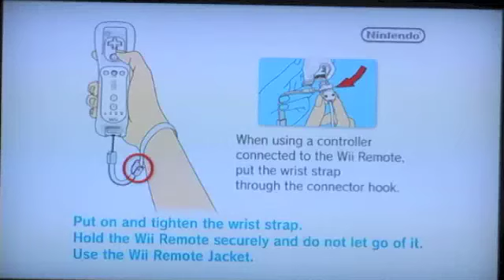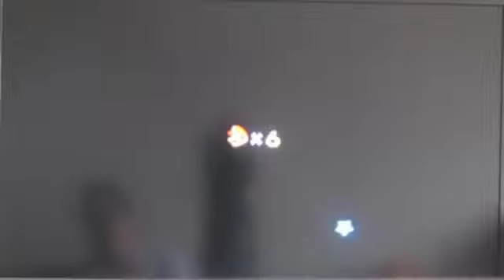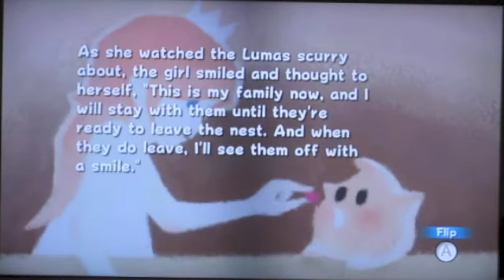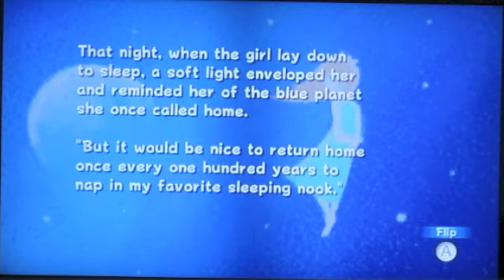MrKiddyKung's 3rd Anniversary Special Part2 "30 Minutes of Super Mario Galaxy!"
So last part we shoe another Household Share!!!
Let's grab the Wii Remote and play some of my old Wii Games I used to play a lot!!!
First is Super Mario Galaxy!!!
This game I like to play a lot when I try to get 100% clear.
Man and I replay some of level that I think is fun to play!!!
So my 3rd Anniversary Special is I'll play each Wii game for around 30 minutes (or a half of hour)
Let's see again that my skill still pump or not?